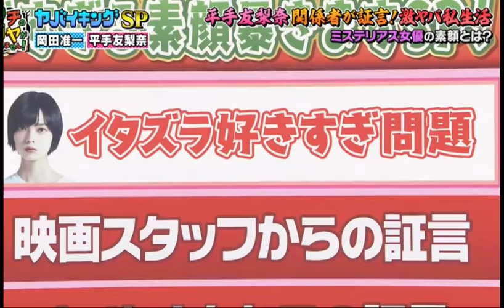【平手友梨奈】いたずら大好き